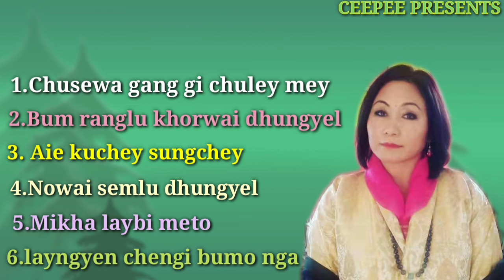Bhutanese sad songs of Dechen Pem